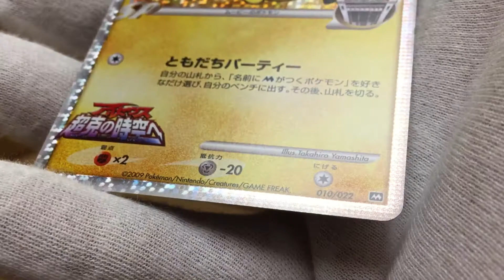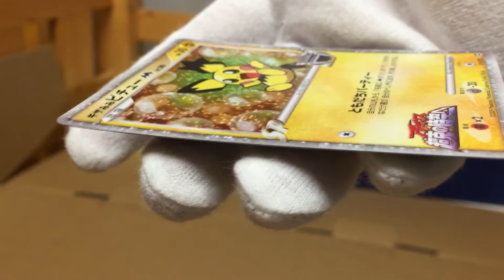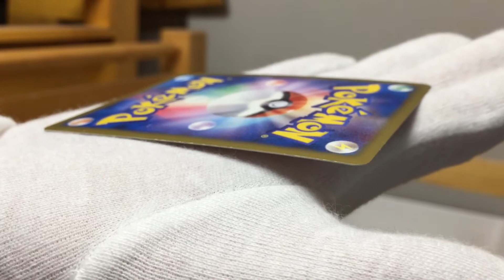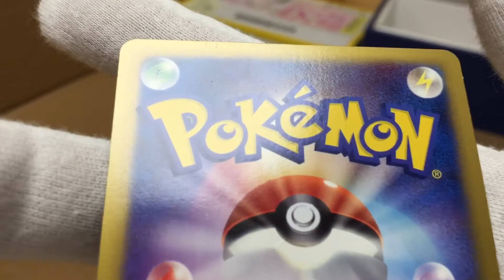Spiky Haired Pichu (2)